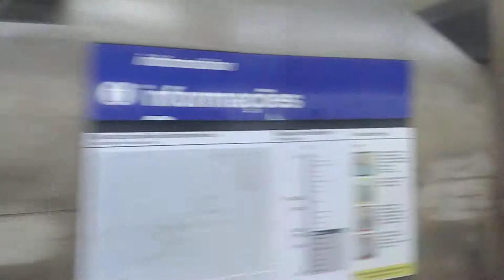Trecho entre Paraíso e Vila Mariana no TUE G22 - Linha 1 Azul